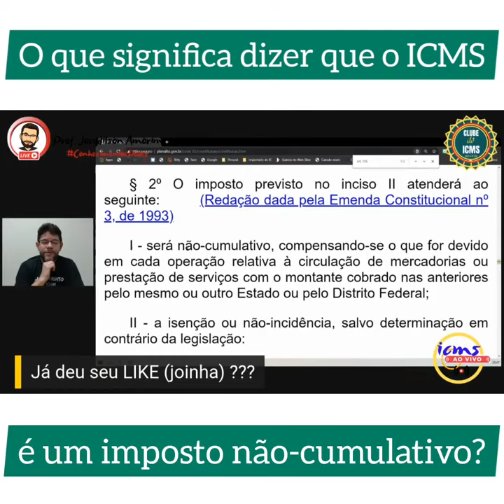O que significa dizer que o ICMS é um imposto não-cumulativo?